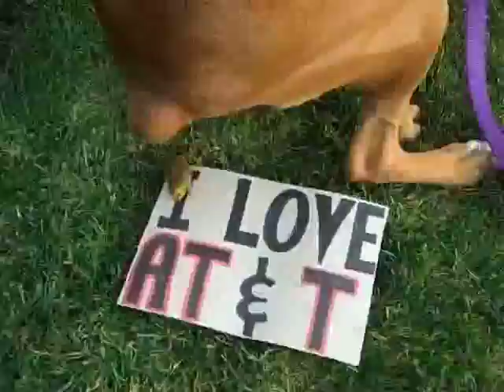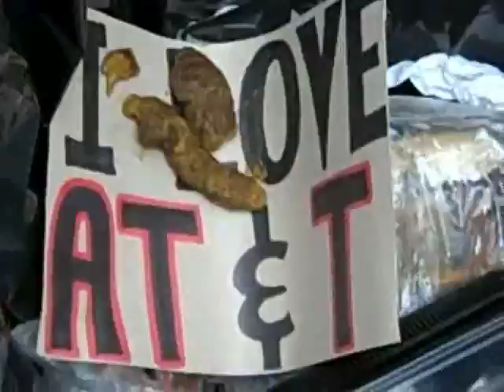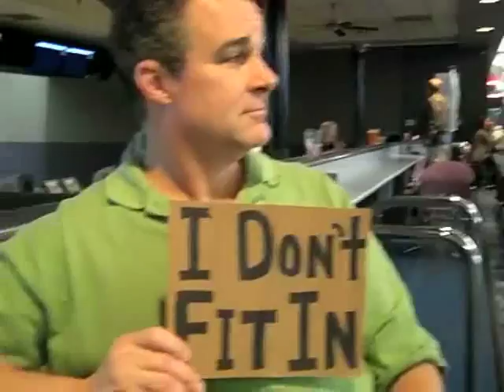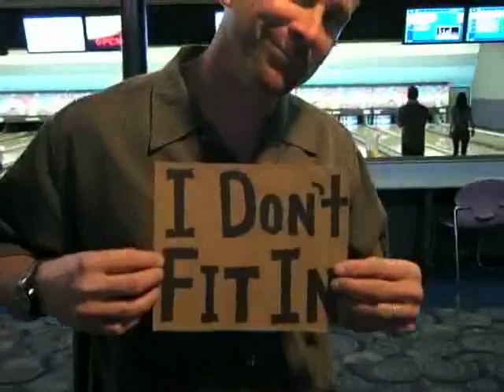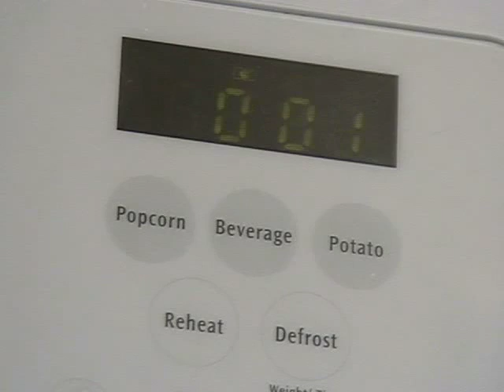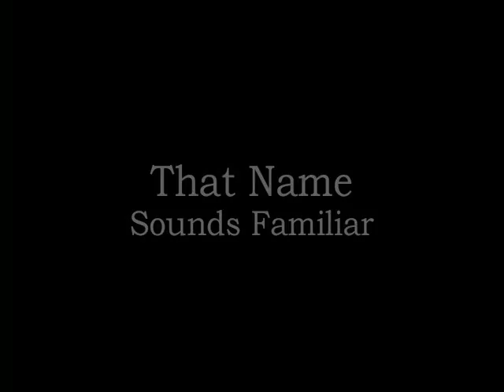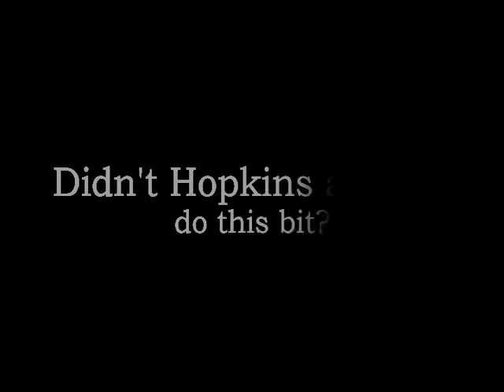W.T.F. 2011a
a bunch of bizarre crap my buddy and I from NJ conspired